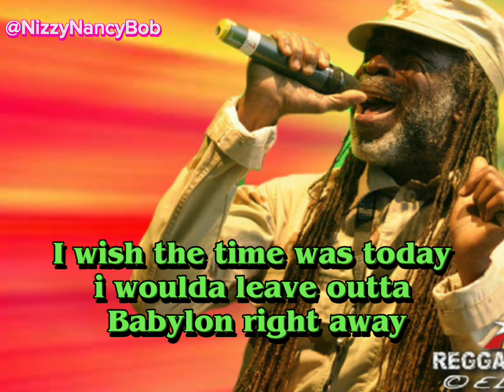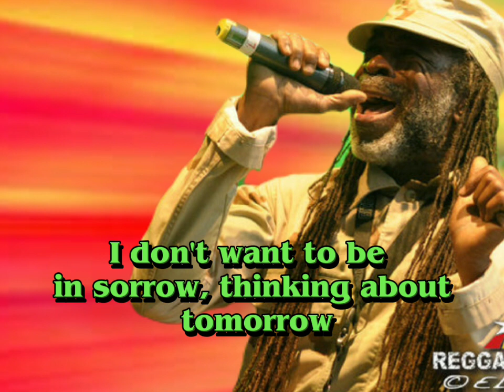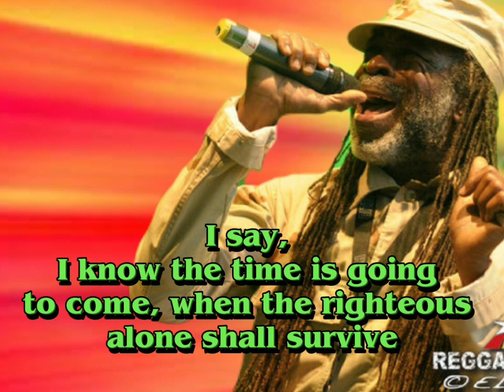Admiral Tibet -The Righteous (Lyrics)